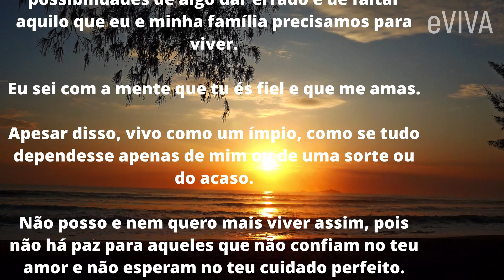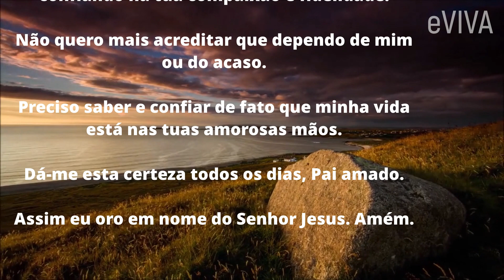SENHOR PRECIO DE FORÇA, FÉ E CORAGEM PARA VENCER OS DESAFIOS DA VIDA | PODEROSA ORAÇÃO DE HOJE EVIVA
SENHOR PRECIO DE FORÇA, FÉ E CORAGEM PARA VENCER OS DESAFIOS DA VIDA | PODEROSA ORAÇÃO DE HOJE EVIVA - BOA NOITE MEU COM JESUS!

Ao seu coração, dedicamos uma linda oração para que você nunca desista de vencer seus desafios. Ensinou Jesus sobre essa capacidade gigantesca de superação que temos dentro de nós:

“Se tiverdes fé do tamanho de um grão de mostarda, direis a este monte: Sai daqui, lança-te ao mar, e assim acontecerá, porque tudo é possível àquele que crê” (Evangelho, segundo Mateus, 17: 20).
Por isso ore comigo com muita fé!